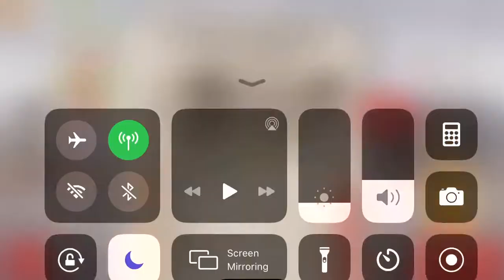C.A.T.S Part 3 🐈 Clip